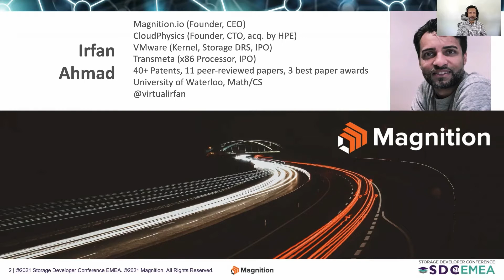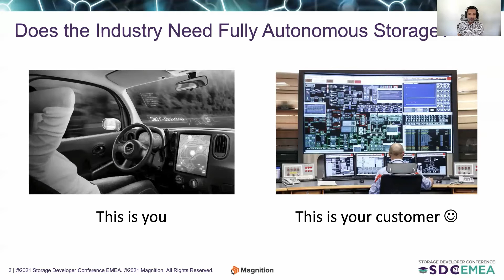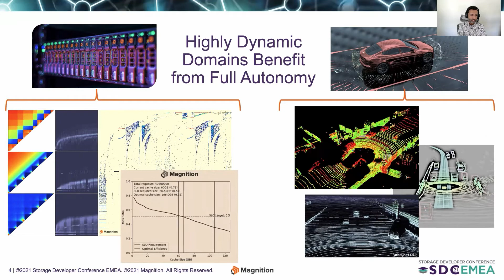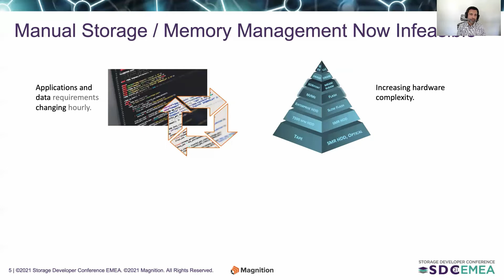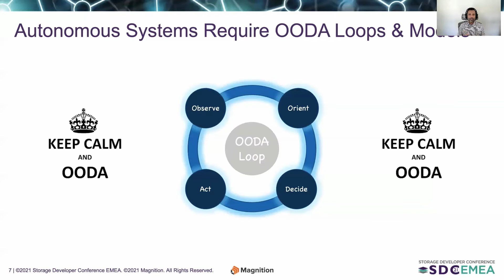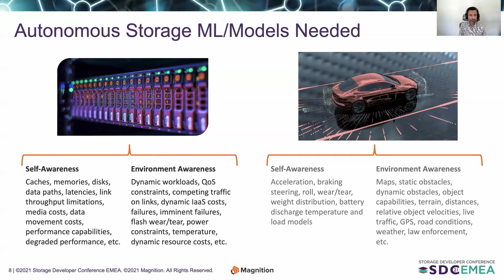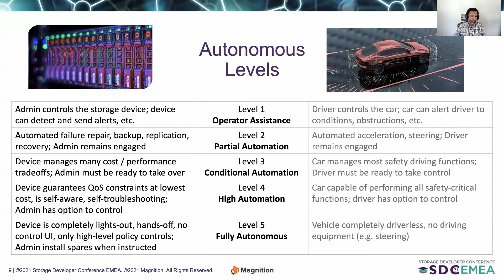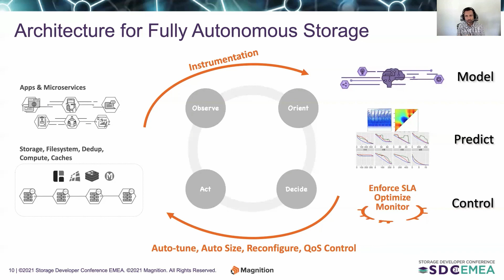Fully Autonomous Storage and Memory Hierarchies Part 1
Today, storage and memory hierarchies are manually tuned and sized at design time. But tomorrow’s workloads are increasingly dynamic, multi-tenant and variable. Can we build autonomous storage systems that can adapt to changing application workloads?
In this session, we demonstrate how breakthroughs in autonomous storage systems research can deliver impressive gains in cost, performance, latency control and customer out-of-the-box experience.

Presented by Irfan Ahmad, Founder, Magnition